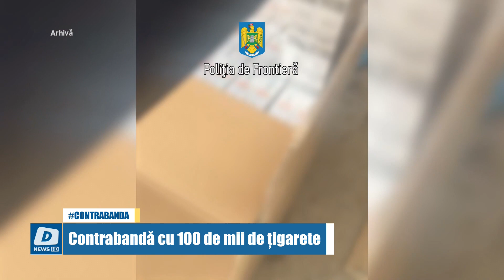Contrabandă cu 100 de mii de țigarete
Contrabandă cu țigarete în valoare de 120.000 lei. A fost descoperirea polițiștilor de frontieră din cadrul Punctului de Trecere a Frontierei Vama Veche, care au controlat un autocar condus de un cetățean român.